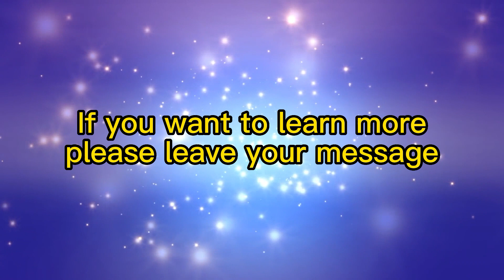Degassing unite is used for hydrogen and slag removal from molten aluminum.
The degassing of aluminum is based on the principle that dissolved hydrogen gas will move from an area of high concentration (in the melt) to an area of low concentration (in the inert gas). Hydrogen gas disperses in molten metal as it would if it were released in any confined space. It will maintain a constant concentration throughout the melt. Hydrogen gas can migrate in liquid metal almost as fast as it can in air. Therefore, it is unnecessary to bring every ounce of metal in contact with the inert gas. The efficiency of aluminum degassing is determined by two factors, the transfer rate across the metal/gas interface and the total surface area available for transfer.